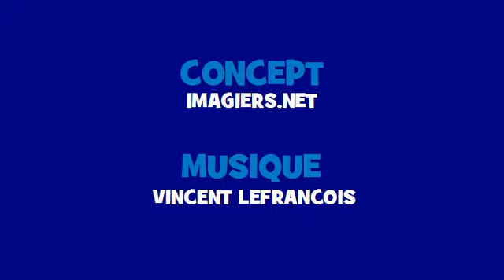Canto conjugación francés ♫♫ # Verbo = pouvoir